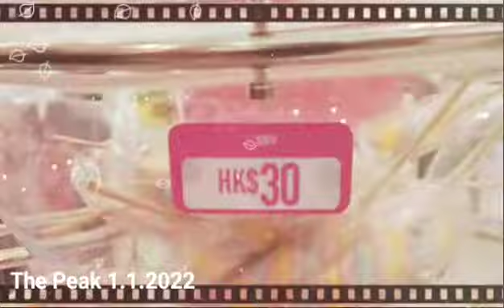Shiu Phow" Have Fun .In New Year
Best Wishes for All the Year .
Dolan,kerjo,piknik,nabung,masa kini,masa depan 🐿️🐿️🐿️🐿️🐿️🐿️🐿️🐿️🐿️🐿️